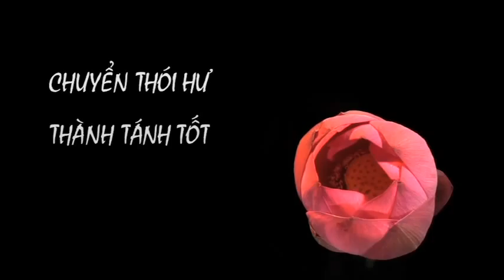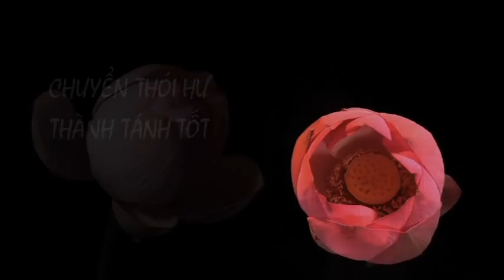Chuyển Hoá Thân Tâm 111